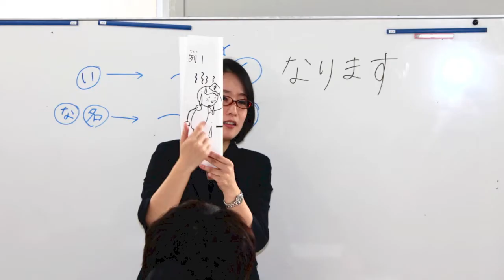Join Our Summer Language Course in Tokyo - Go! Go! Nihon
★ WANNA STUDY IN JAPAN? IT’S EASY!

Classes for all levels
The intensive Japanese course is available for all students, regardless of what previous knowledge of Japanese you may have. The levels range from all the way from complete beginner to advanced and covers all 4 elements (listening, speaking, reading, and writing) of the Japanese language.

Beginner students
If you are a beginner, you will get the chance to learn things like basic grammar, self-introduction, hiragana, katakana, and some kanji in a much shorter time compared to taking a weekly course at home. You will learn to understand simple conversations and phrases, as well as, both understanding and giving simple directions, like finding the train station or a specific shop. Simply put - survival Japanese.

Students with previous knowledge
If you have already studied Japanese to a moderate or large degree before, you will be able to join a class level that suits your current level, in order to improve upon that further in a short amount of time. You will be able to polish and refine what you already know, as well as, learn new, useful things that you can use in Japanese life.

Learn and use in real life
Since you're actually taking the course in Japan, you'll be able to go out in the afternoon and use what you've learned the same morning in school. Practical things, like ordering in a restaurant, shopping in a store, asking for directions, and making Japanese friends on your own.

Morning classes
Classes are held Monday to Friday during the course period. After waking up and having breakfast, you study for about 3 and a half hours (with breaks) from around 9 o'clock in the morning.

We planned a lot of fun
Several days a week, we arrange a special afternoon or evening activity (see below). We also have some fantastic full-day activities in store for you during some weekend days. But don't worry, there will be time for exploring the city on your own as well.

THE SCHOOL - AKAMONKAI IN TOKYO
Akamonkai is the biggest Japanese language school in the Tokyo area. The campus is newly renovated in a modern fashion with bright classrooms and new furniture. It is located in Nippori on the Yamanote line, which makes it a breeze to access locations like Shibuya, Harajuku, Shinjuku, Akihabara, and many other places in the big city of Tokyo.

The course is open to the whole world, so your classmates will not be only people from your country. You'll get to study and hang out with people from all corners of the globe, which is a great opportunity to make new friends and a whole lot of fun!

ACCOMMODATION DURING THE COURSE
For basic accommodation, you will share a room with one other person of the same gender, in a dormitory close to the school. Best of all, it is already included in the basic course fee! There's also the possibility to upgrade to a private room or host family if you'd like that instead.

If you would rather stay in a private room during the course, we can arrange that too. Either a more affordable private room in a dormitory near the school, or a bit more pricey but completely private apartment are both available options.

If you are interested in studying abroad in Japan, Go! Go! Nihon provides a free service that guides you through the entire process - from choosing a school, to helping you apply for a student visa, to finding accommodation. We try our best to help you have the best experience as a language student in Japan! For more information about Go! Go! Nihon and the wide variety of FREE services we provide in helping you to live and study in Japan, please visit our

Aiutiamo chi vuole vivere e studiare in Giappone. Visita

Vi hjälper dig till att bo och studera i Japan. Besök oss nu på

For more full videos showcasing all of the schools, courses & programs Go! Go!